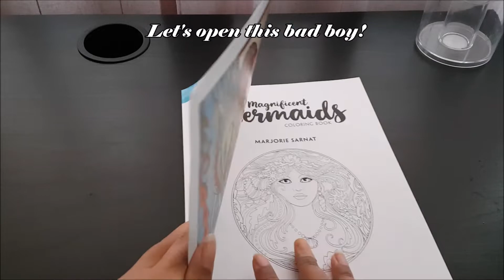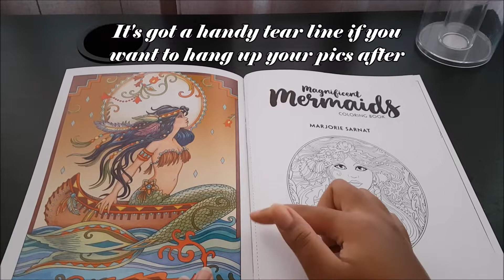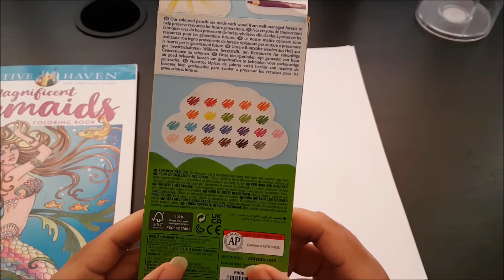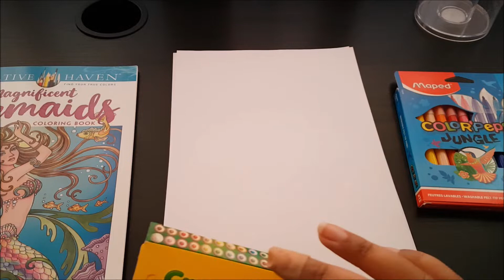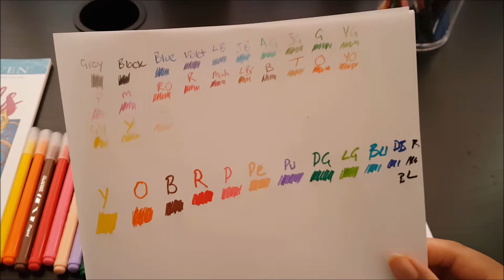Colouring ASMR | Page turning/pencil sharpening | Mermaid and Dragon | PART 1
Hello!
Today I will be colouring a mermaid with a dragon colouring page from a mermaid colouring book! Feel free to relax and colour alongside me or put this on in the background while you study or something!
This is part one where I will be colouring the characters, part two will be the background!

Timestamps-
0:00 Intro
0:24 Tapping / Page Turning
6:15 Testing Pencils
15:54 Testing Pens
19:40 Start Colouring
1:22:21 Outro
Links~
Mermaid colouring book
Colouring pens
Colouring pencils
Humor- Me

Till next time! Beva Out!